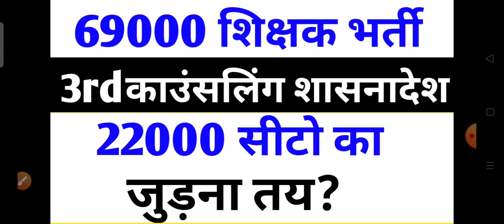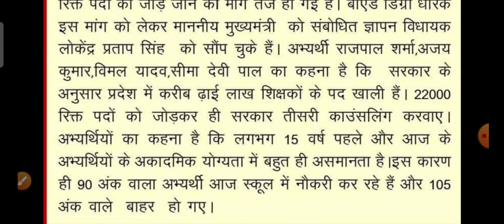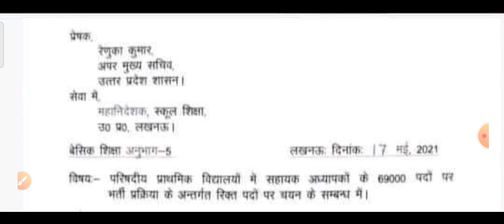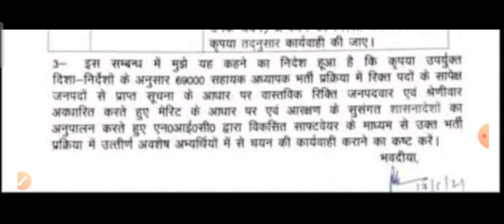69000 Shikshak Bharti latest news today 3rd counselling शासनादेश जारी 22000 सीटों का जुड़ना तय?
69000 Shikshak Bharti latest update
69000 Shikshak Bharti latest news today
22000 सीटों का जुड़ना तय
3rdकाउंसलिंग का शासनादेश जारी
69000 शिक्षक भर्ती